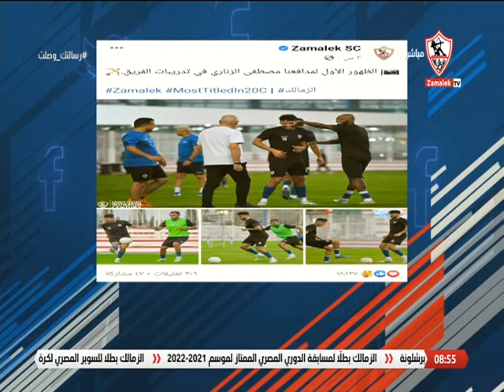"ستوريز" إعرف كل الجديد على سوشيال ميديا لاعيبة الزمالك - رسالتك وصلت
"برنامج رسالتك_وصلت من تقديم مينا_ماهر يستقبل رسائل الجمهور ويرد عليها ويناقشها بشكل حيادى وبسيط, كما انه يطرح الترندات الاسبوعية المحلية والعالمية ، يعرض كل جمعة فى تمام الساعه 8 مساءً